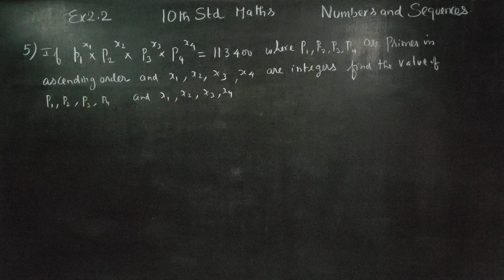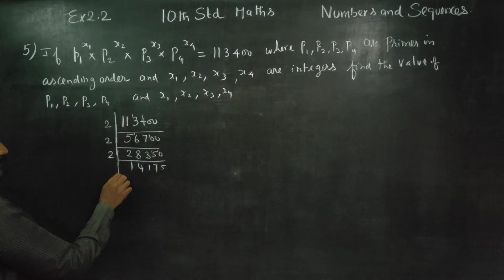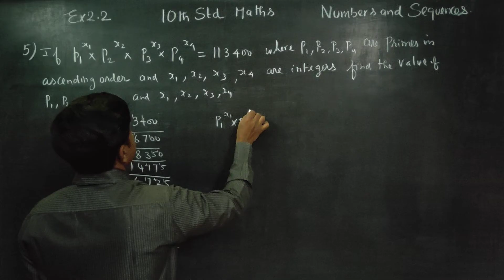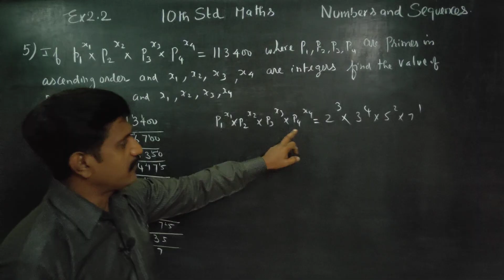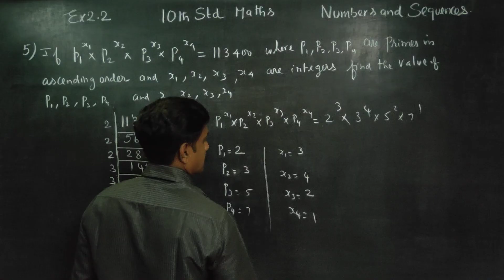10th Std Maths Ex.2.2(5) If p1^x1 x p2^x2x p3^x^3xp4^x4 = 113400 find p1,p2,p3,p4 and x-1,X2,x3 x4